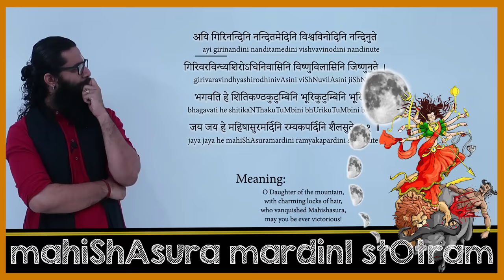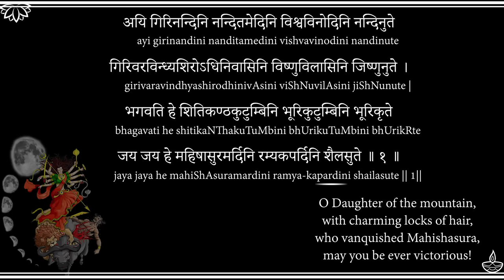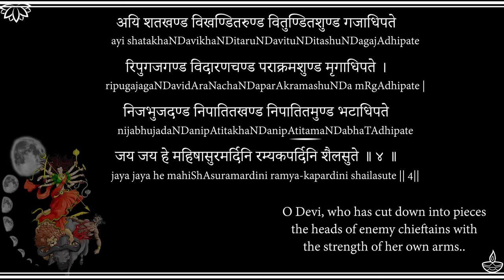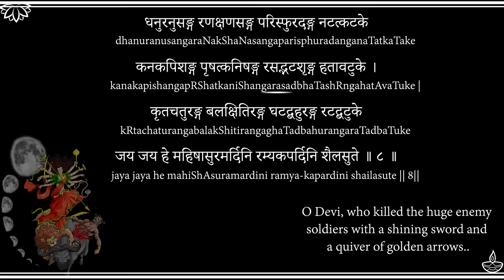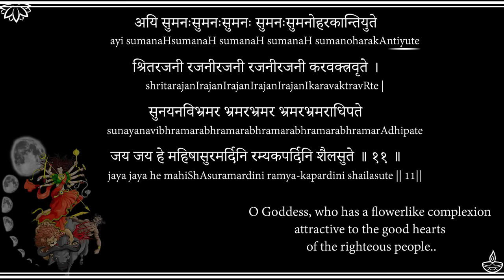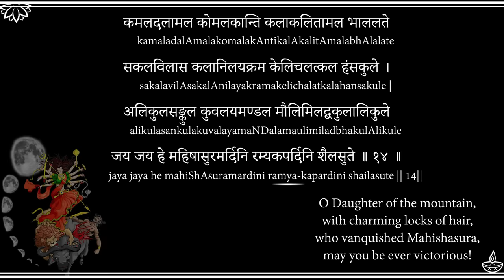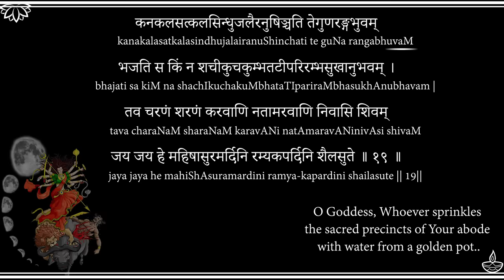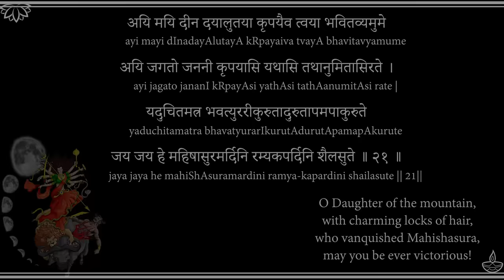Ayi Giri Nandini - Mahishasura Mardini Stotram - Navaratri Day 10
► UPI IDs for one-time contributions:
💧G-Pay / Paytm :
udayshreyas-1@okhdfcbank